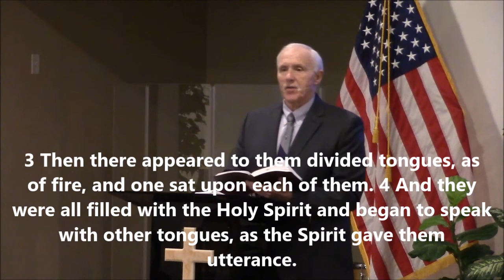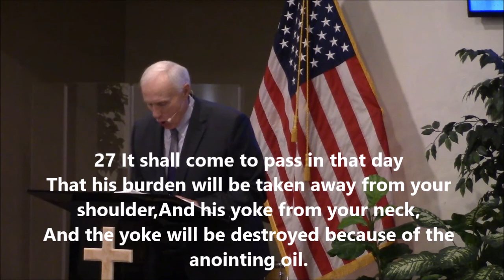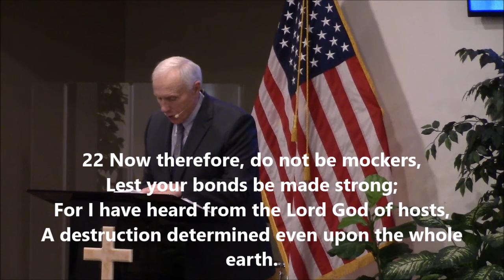"Suddenly" Series Part 1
Pastor Wayne Hartsgrove